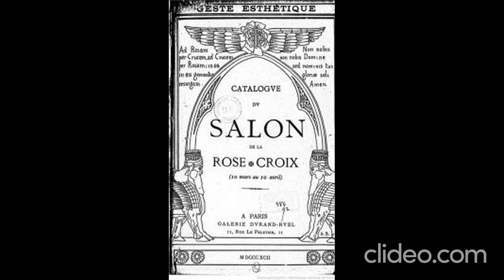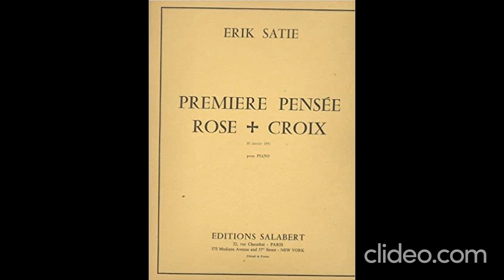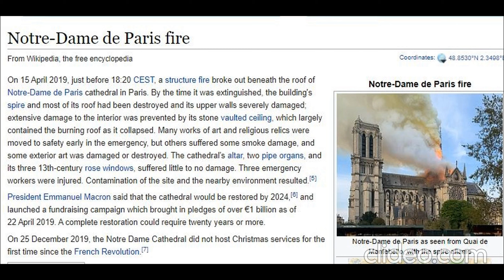Romantic Paris? or Rom-antique Paris? The City of Light / Lutecia (Lucifer)